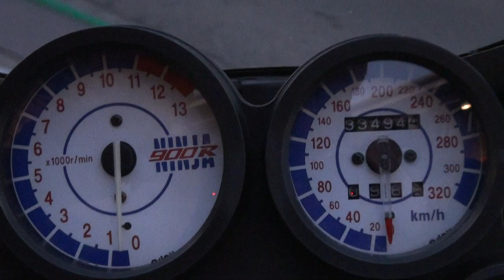DeVilサウンドを聞け 1990 Kawasaki Ninja GPz900R A7 1990 カワサキ・GPz900R A7 1990 Kawasaki GPz900R Ninja A7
DeVilサウンドを聞け　1990 Kawasaki Ninja GPz900R A7　1990 カワサキ・GPz900R A7　1990 Kawasaki GPz900R Ninja A7　Z900R　デビル 　ZX900A　AKRAPOVICサウンド　2016 BMW S1000RR　BMW Motorradアクラボビッチ　2016 ビィエムダブル・エス1000ダブルアール